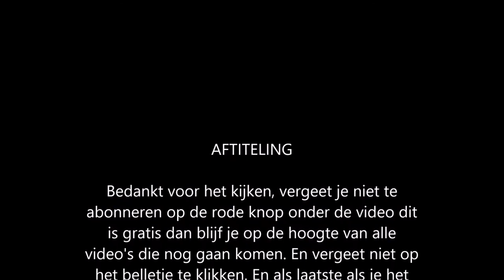Delicious bed and breakfast level 121